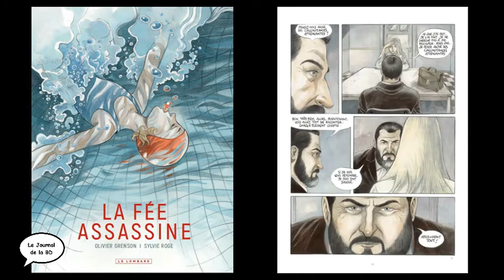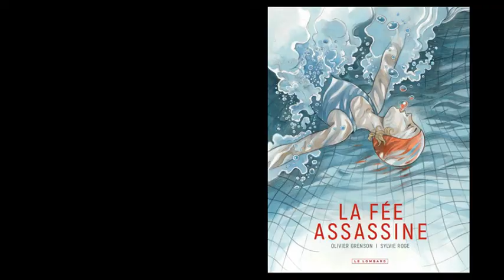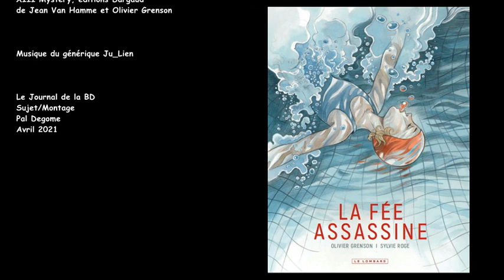Sylvie Roge et Olivier Grenson, La fée assassine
64ème Journal de la BD avec Sylvie Roge et Olivier Grenson, pour la sortie de La fée assassine aux éditions Le Lombard.
Une jeune femme, en apparence calme et sans histoire, vient d'être arrêtée pour meurtre. Pour son mari, c'est la stupéfaction. Par l'entremise de l'avocat choisi pour la défendre, elle nous livre peu à peu l'histoire de sa vie.
C'est l'histoire de deux soeurs jumelles, d'un père absent et d'une mère abusive. C'est l'histoire d'un terrible secret de famille… Et celle d'une tragédie annoncée.
Sylvie Roge est née à Uccle, en Belgique, le 30 mai 1969. Après un parcours de plus de 25 ans dans le domaine médical et dans l'accompagnement aux patients, elle décide de se consacrer pleinement à sa passion pour l'écriture. "La Fée Assassine" est son premier roman graphique qu'elle signe aux Éditions du Lombard avec Olivier Grenson, sa moitié. Un duo complice à la création comme à la ville. Elle finalise actuellement des micro-nouvelles et un roman littéraire. Ses domaines de prédilections sont les relations familiales, l'association du corps et de l'esprit, la psychologie poussée de ses personnages, la complexité des relations… Elle ouvre les brèches creusées par le passé…
À bien y regarder, le dessin d'Olivier Grenson ressemble un peu à son personnage principal, Niklos Koda : très beau et très sophistiqué, il n'en cache pas moins une complexité et une finesse peu communes. Il faut dire que derrière cette ligne quasiment claire se dissimule un touche-à-tout de génie, qui a été professeur de dessin et de bande dessinée, animateur TV et dessinateur. Ce sont pourtant les planches qui ont sa préférence. Ses collaborations avec des artistes tels que Michel Oleffe (« Carland Cross », série primée par le Centre Belge de la Bande Dessinée) Jean Dufaux (« Niklos Koda ») ou Denis Lapière (« La femme accident ») lui permet d'insuffler toute sa sensibilité et son vécu dans les traits de personnages ambigus, dont la beauté extérieure n'a d'égale que les tourments intérieurs. En effet, Grenson privilégie l'approche psychologique, aimant à jouer sur le contraste avec son dessin léché. Une démarche au bout de laquelle il est allé en tant qu'auteur complet, avec le très beau diptyque « La Douceur de l'enfer » édité dans la collection Signé.